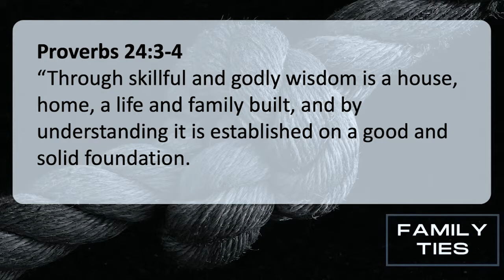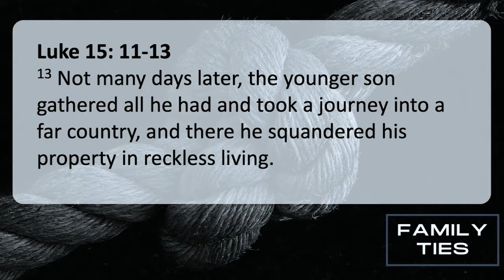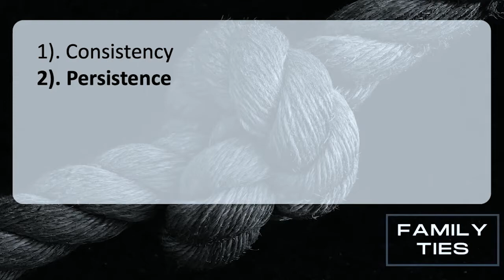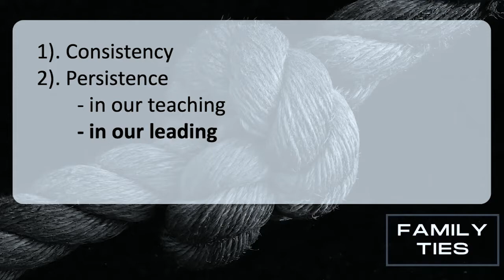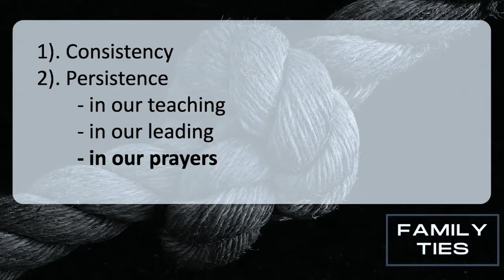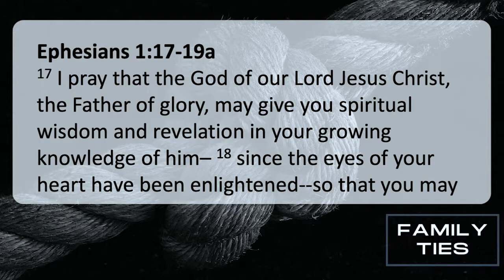Roles and Responsibilities of Parents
Family Ties: Part 2 "Roles and Responsibilities of Parents" - Harvest Connexion Church - October 25th, 2020